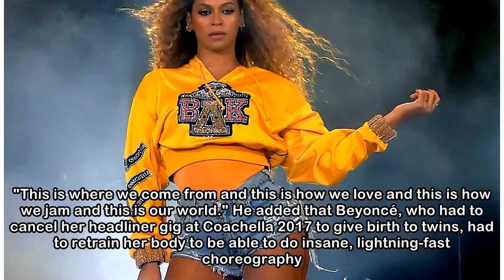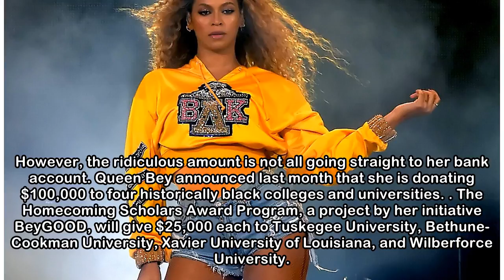Beyoncé’s Choreographers Dish On What Went Into Making Her Historic Coachella Set Happen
Beyoncé's choreographers have opened up about the preparations that went behind the singer's historic performance at the 2018 Coachella Valley Music and Arts Festival. The 36-year-old made headlines l...